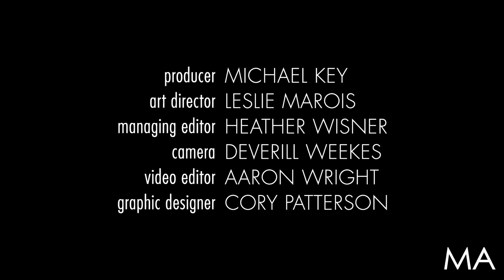Exclusive Ve Neill coverage in Make-Up Artist magazine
Hear from top film and television make-up artists as they honor the one and only Ve Neill.  For the full feature on Ve Neill, get your copy of Make-Up Artist magazine's Issue 121.

Also in this issue, celebrate some of the world's best make-up artists working in film, television, fashion, editorial and more with:

* Our exclusive photo story, featuring more than 75 of the industry’s best artists
* 170 pages of content – our biggest issue yet!
* Special collectors’ edition trifold cover

Order this issue and view all past issues at makeupmag.com!